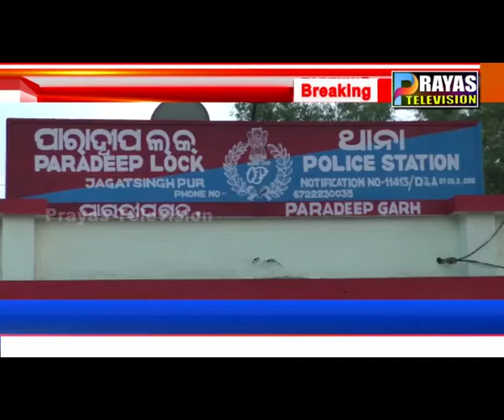ଜାଗା ହଡପ କରିବା ପାଇଁ ଦଳିତ ପରିବାର ଉପରେ ଅକଥନୀୟ ଅତ୍ୟାଚାର ଅଭିଯୋଗ ।